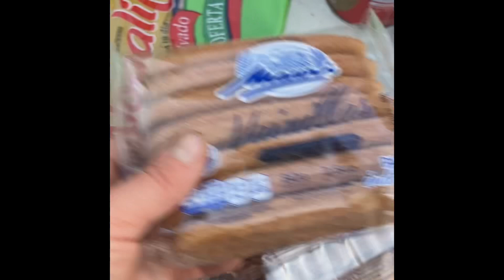Муж приехал из магазина. Приблизительный обзор поездки в оптовый магазин